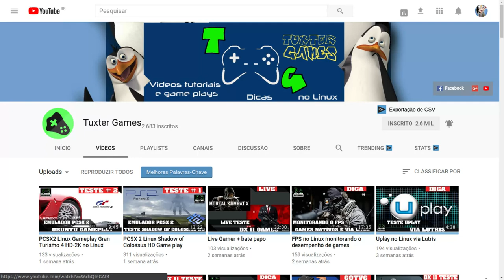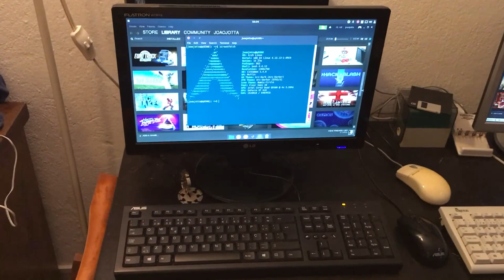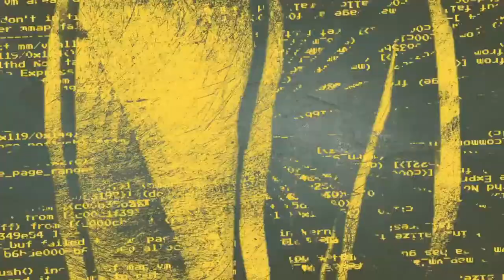Ultimo vídeo do ano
Somente passando para desejar a todo feliz ano novo e sucesso em 2018. Vem muita coisa para Linux por aí se Deus permitir.